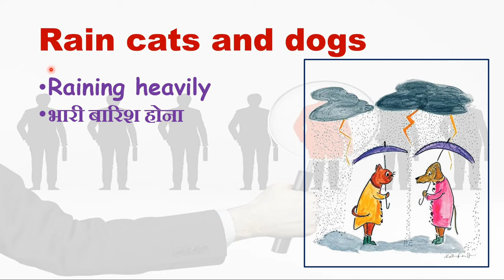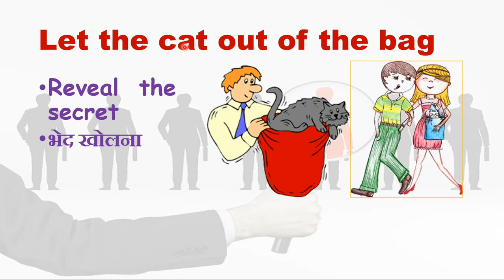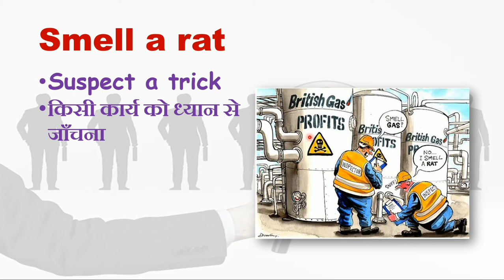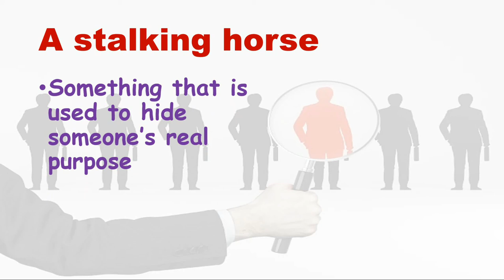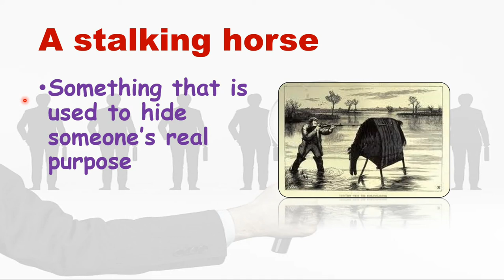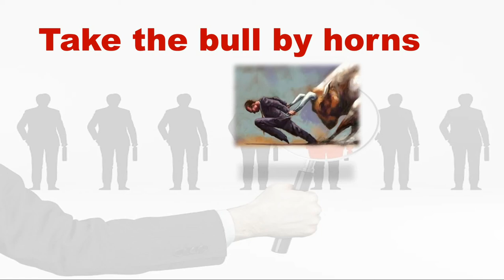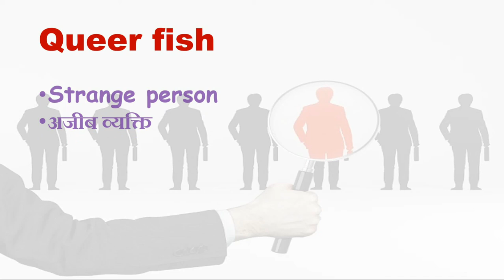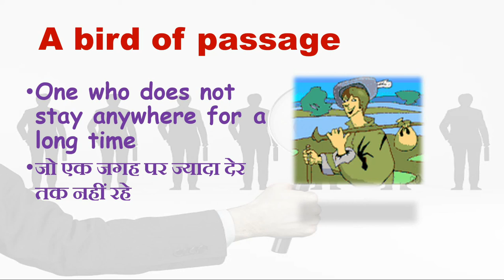Idioms and phrases in English.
First watch these videos then take this class.
I upload 3 videos in a week. Do support me if you can otherwise don't come here again.